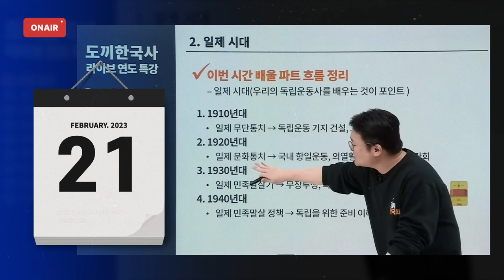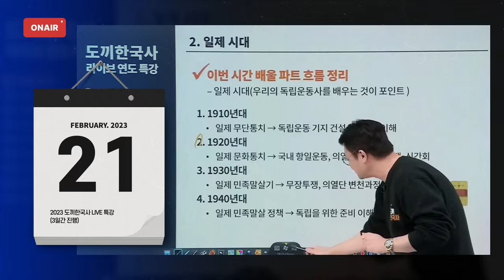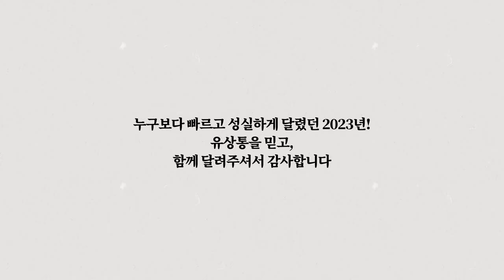[계리직은 유상통] Adieu 2023! Happy New Year♥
안녕하세요, 유상통 가족 여러분!
2023년 지난 한 해 동안 저희와 함께 만들어낸 소중한 순간들에 대해 감사드립니다.
여러분의 많은 노력과 열정으로 또 한 해의 시작을 맞이하게 되었습니다.

2024년 갑진년 푸른 용의 해를 맞이하여,
새해에도 유상통 가족 여러분과 함께 성장하고,
서로를 격려하며 함께 달려 나가는 여정이 계속될 것입니다.

2024년에도 함께 뜻깊은 순간들을 만들며,
더 큰 성취를 이루어 나가기를 기대합니다.

유상통 가족 여러분!
모두 건강하시고 새해 복 많이 받으세요
함께 더 멋진 여정을 만들어 나가요.

감사합니다.